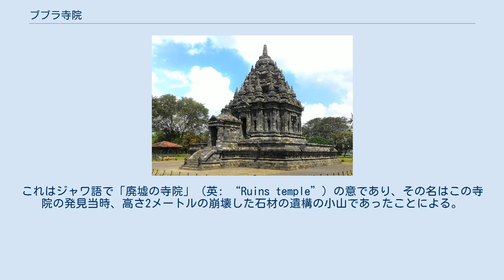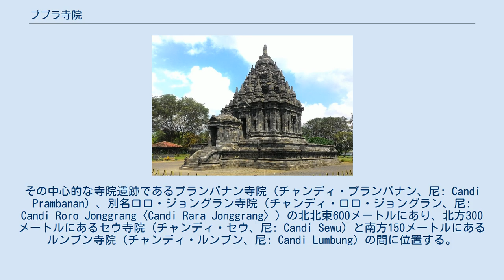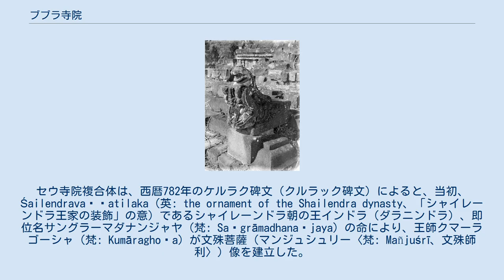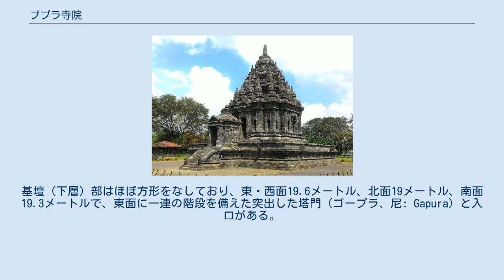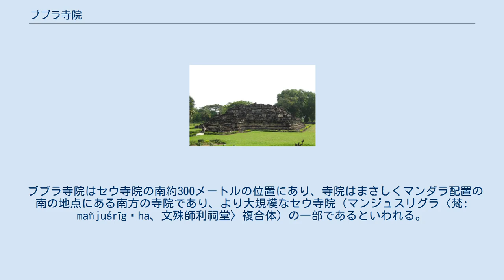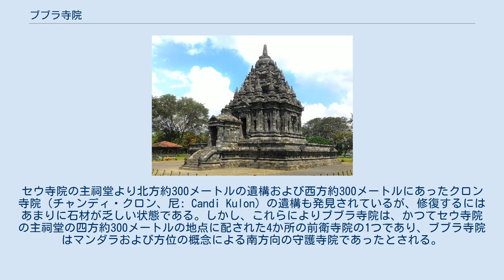ブブラ寺院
ブブラ寺院（ブブラじいん、チャンディ・ブブラ、ジャワ語: ꦕꦤ꧀ꦝꦶꦧꦸꦧꦿꦃ, Candhi Bubrah、インドネシア語: Candi Bubrah）は、インドネシアのジャワ島中部にあり、プランバナン寺院群として国際連合教育科学文化機関（ユネスコ、UNESCO）の世界遺産（文化遺産）に登録された寺院遺跡群のあるプランバナン史跡公園（尼: Taman Wisata Candi Prambanan、英: Prambanan Archeological Complex Park）にある、9世紀の仏教寺院である。
 この寺院はより大きなセウ寺院（チャンディ・セウ、尼: Candi Sewu）の祠堂群（マンジュスリグラ〈梵: mañjuśrīgṛha、「文殊師利祠堂」〉複合体）の一部として構築されたと考えられている。
 この寺院のかつての名称は不明であるが、地元ジャワ人は寺院を「チャンディ・ブブラ」 と名づけた。
これはジャワ語で「廃墟の寺院」（英: “Ruins temple”）の意であり、その名はこの寺院の発見当時、高さ2メートルの崩壊した石材の遺構の小山であったことによる。
ブブラ〈Bubrah〉はジャワ語で「壊れた」（英: out of order）、「荒廃した」（英: in dis-repair）の意であり、2011年から2017年にかけて修復されるまで、長きにわたり崩壊した状態であった。
 この寺院は、8世紀後半から10世紀初頭にかけて建立されたヒンドゥー教・仏教寺院遺跡（チャンディ〈ジャワ語: Candhi 、尼: Candi〉）が点在するケウ平原（プランバナン平野）に位置する。
その中心的な寺院遺跡であるプランバナン寺院（チャンディ・プランバナン、尼: Candi Prambanan）、別名ロロ・ジョングラン寺院（チャンディ・ロロ・ジョングラン、尼: Candi Roro Jonggrang〈Candi Rara Jonggrang〉）の北北東600メートルにあり、北方300メートルにあるセウ寺院（チャンディ・セウ、尼: Candi Sewu）と南方150メートルにあるルンブン寺院（チャンディ・ルンブン、尼: Candi Lumbung）の間に位置する。
行政区分においては、中部ジャワ州クラテン県プランバナン地区の村ブギサンの Bener Hamlet に位置している。
 ブブラ寺院の階段に施されていたマカラの装飾（1900年代） ブブラ寺院は仏教寺院であり、中部ジャワおよび東ジャワの一部を支配した古マタラム王国の時代の9世紀頃に建立された。
この寺院は北方約300メートルに位置するセウ寺院と密接に関係している。
ブブラ寺院は、近隣のセウ寺院やルンブン寺院の創建とほぼ同時代かセウ寺院のやや後に建立されたものと考えられ、3寺院はともに仏教マンダラ様式である。
セウ寺院複合体は、西暦782年のケルラク碑文（クルラック碑文）によると、当初、Śailendravaṃṣatilaka（英: the ornament of the Shailendra dynasty、「シャイレーンドラ王家の装飾」の意）であるシャイレーンドラ朝の王インドラ（ダラニンドラ）、即位名サングラーマダナンジャヤ（梵: Saṁgrāmadhanaṁjaya）の命により、王師クマーラゴーシャ（梵: Kumāraghoṣa）が文殊菩薩（マンジュシュリー〈梵: Mañjuśrī、文殊師利〉）像を建立した。
セウ寺院の周囲の仏教寺院は、792年のマンジュスリグラ碑文により、後のセウ寺院の増拡とされるマンジュスリグラ（梵: mañjuśrīgṛha、文殊師利祠堂）におけるマンダラ「ヴァーストゥ・プルシャ・マンダラ」(vāstu-puruṣa-maṇḍala)による配置を満たす四方の守護寺院として奉献され、ブブラ寺院は南の前衛寺院として増拡されたと考えられる。
これによりブブラ寺院は、9世紀初頭には構築されていたものとされている。
 修復前のブブラ寺院（2009年） 修復後のブブラ寺院（2019年） 10世紀前半の928-929年頃に都が東ジャワに移ると、寺院は見捨てられ、数世紀のうちに荒廃するとともに地震により崩壊した。
ブブラ寺院は、近くのプランバナン寺院やセウ寺院の祠堂群とともに、19世紀初頭に再発見されるまで廃墟となった。
再発見された当時、寺院は崩壊した石の墳丘のような状態になっていたことから、ジャワ語で...